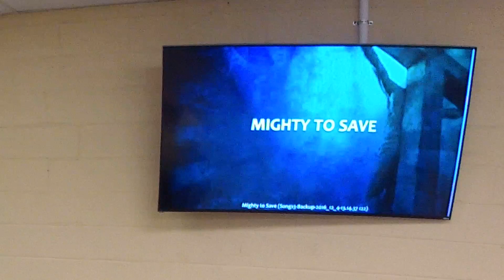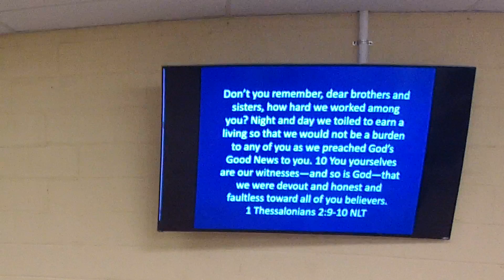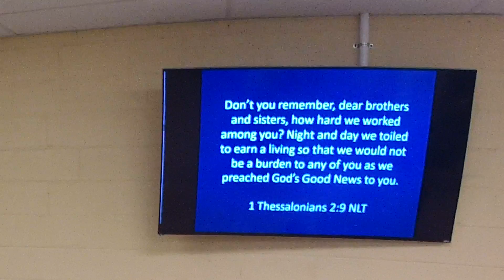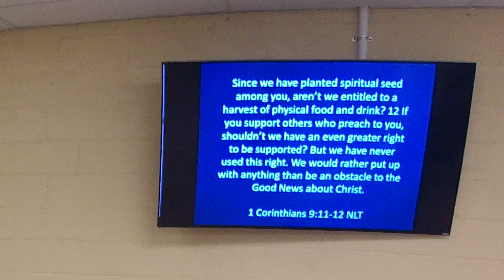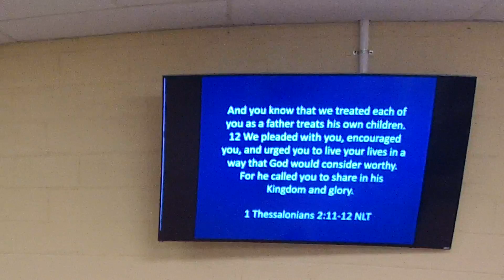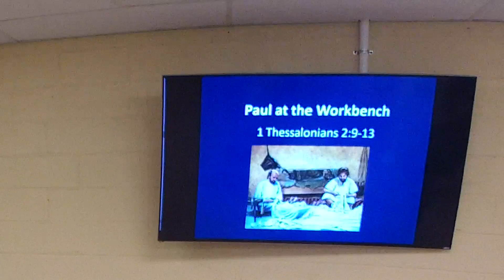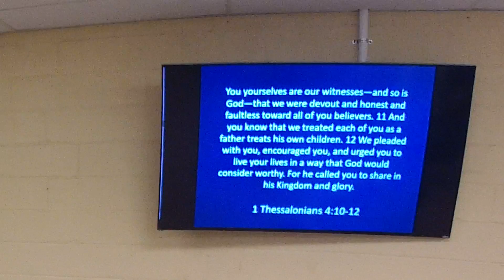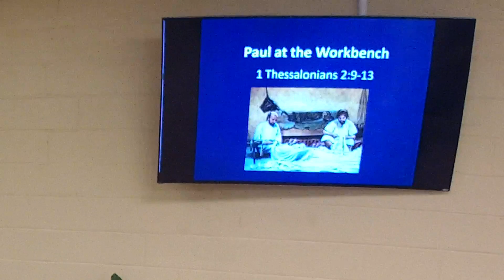Grace Fellowship. Pikeville, KY; Pastor Mike Stewart 11/1/20. Paul's Workbench, 1Thess 2:9-13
Grace Fellowship, Pikeville, KY, Pastor Mike Stewart speaking on 11/1/20 on 2 Thessalonians 2:9-13.  Lesson's from Paul's Workbench.

CCLI:  2240628
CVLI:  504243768